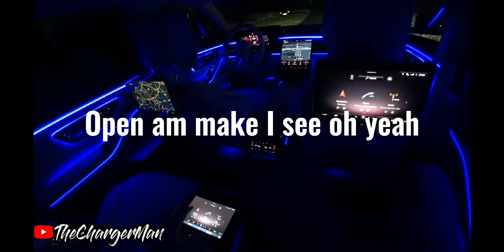Love Nwantiti Lyrics | Shorts | Mercedes